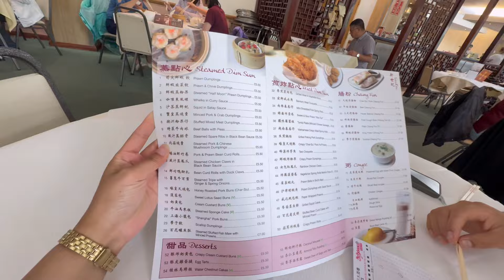Bibek’s Birthday vlog | vivixo